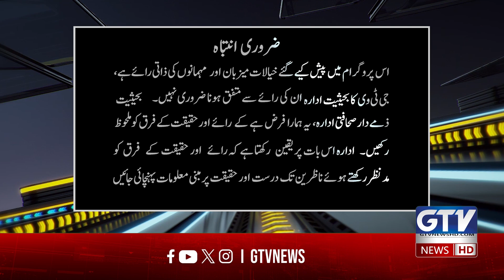Indian Cricket Team Success Secret | Rashid Latif Exclusive Interview | Babar Azam | G Sports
Indian Cricket Team Success Secret | Rashid Latif Exclusive Interview | Advice To Babar Azam | G Sports

Rashid Latif Reveals Indian Cricket Team’s Winning Formula and Offers Advice to Babar Azam | GTV Sports
Indian Cricket Team’s Success Unveiled: Rashid Latif’s Insights & Babar Azam’s Next Steps | G Sports
Exclusive: Rashid Latif on Indian Cricket Team’s Secret to Success & Tips for Babar Azam | GTV Sports
Rashid Latif Shares Indian Cricket Team’s Success Strategy & Crucial Advice to Babar Azam | GTV Sports
Rashid Latif’s Exclusive Interview: Indian Cricket Success & Advice for Babar Azam | G Sports
Indian Cricket Team’s Secret to Success: Rashid Latif’s Insights and Advice for Babar Azam | GTV
Rashid Latif on Indian Cricket’s Success Formula & Key Advice for Babar Azam | GTV Sports Exclusive

In an exclusive interview on G Sports, former Pakistan cricketer Rashid Latif reveals the secrets behind the Indian cricket team’s incredible success. Latif, known for his sharp cricketing mind, shares valuable insights on what makes India stand out in world cricket, from team management to player development. He also offers crucial advice to Pakistan’s captain, Babar Azam, on how to elevate his game and lead the team to greater heights.

With India’s recent victories sparking discussions worldwide, this interview sheds light on strategies that could benefit the Pakistan cricket team, especially with major tournaments like the Champions Trophy 2025 on the horizon.

GTV News is one of Pakistan's emerging leading news channels, offering live and exclusive coverage 24/7. Stay updated with the latest headlines, bulletins, and breaking news, as well as top stories and current affairs. Our comprehensive coverage includes sports, weather, entertainment, and both Pakistan and international politics. We strive to provide unbiased views and analysis, ensuring our viewers receive authentic news. Tune in to GTV News for top news and stay informed about the world's latest developments.